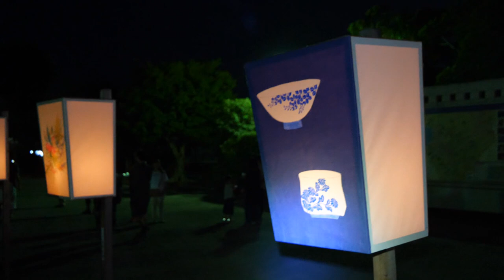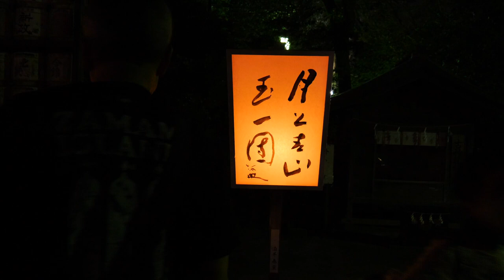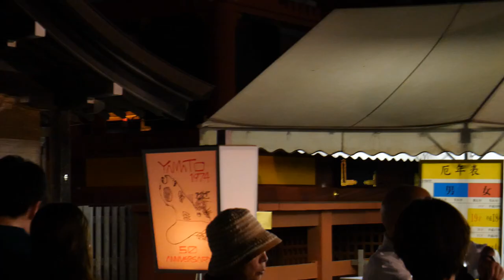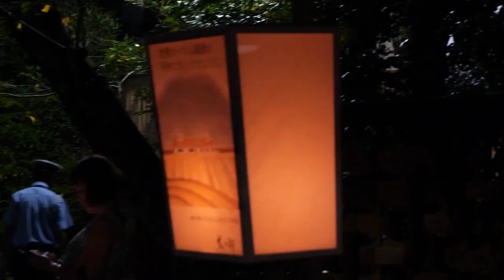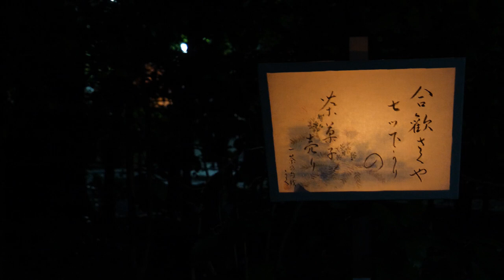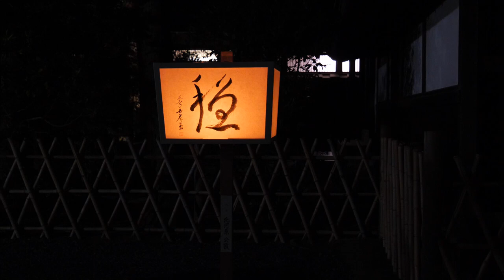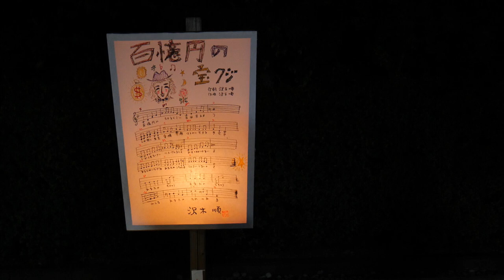ぼんぼり祭り2004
鶴岡八幡宮のぼんぼり祭りです。
2024年8月8日撮影
カメラ: LUMIX GH5S